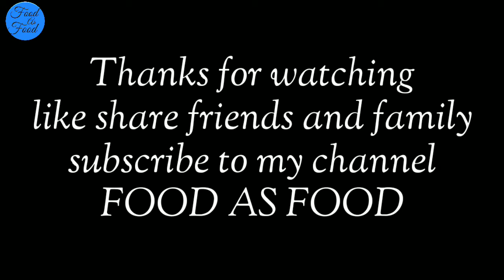Maggi Bhel Recipe Instant just 2 minute Sanks Noodles zainab food as food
Let's check out the ingredients
Maggi
Chopped tamato
Chopped onion
Tamato ketchup
Maggi masala packet (1)
Lemon
Serve it and enjoy

Zainab food as food